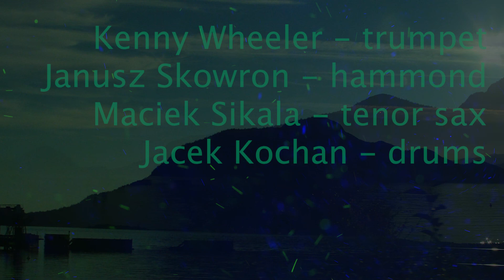Jacek Kochan & Co - "Alberta" - feat. Kenny Wheeler, Janusz Skowron, Maciek Sikala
Jacek Kochan & Co - "Alberta" - ( by Jacek Kochan)
Kenny Wheeler - trumpet,
Janusz Skowron - Hammond B3,
Maciek Sikala - tenor sax

from CD "Alberta"

(no AI was used or harmed to make this video, all was done "old school", by humans)